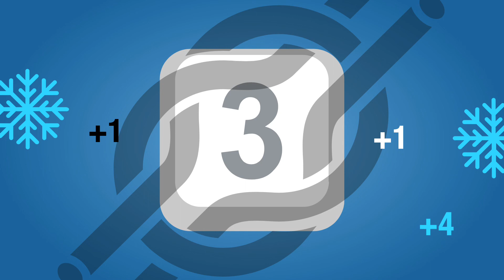19 ПАЗИТЕЛИ на Щастието и Богатството.